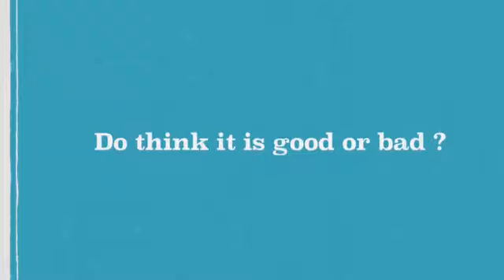Y5 Jess W iPad 2013 OLHC Parent Perspective